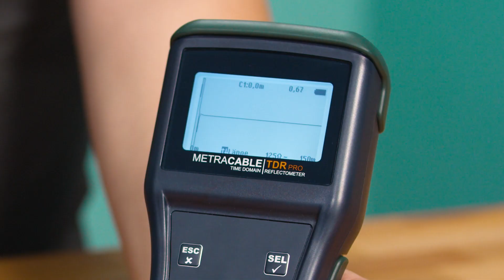Kabelfehlerortung und -längenmessung mit dem Time Domain Reflektometer | reichelt packt aus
Lukas packt für euch das METRACABLE TDR PRO aus, welches perfekt für das Längenmessen von Kabeln und Fehlerortung geeignet ist. Außerdem bringt es weitere hilfreiche Funktionen, wie eine gute graphische Darstellung und die Möglichkeit einer Referenezbetrachtungen, etc. mit.

Ihr wollt uns kontaktieren?